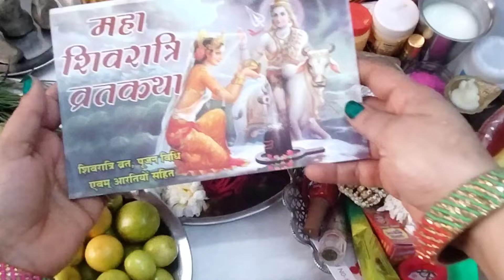महाशिवरात्रि की संपूर्ण पूजा सामग्री !! Mahashivratri Pujan samagri !! Mahashivratri 2024 !!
mahashivratri 2024 date time shubh muhurat shivratri when is mahashivratri date fagun shivratri 2024 when is mahashivratri in falgun when is mahashivratri when is mahashivratri in 2024 when is shivratri in 2024 when is mahashivratri On which day is Maha Shivratri in 2024, on what date is Mahashivratri 2024, Sawan Mahashivratri in 2024, when is Mahashivratri celebrated, when is Mahashivratri celebrated, when is Mahashivratri celebrated, when is Mahashivratri celebrated, when is Mahashivratri celebrated, Mahashivratri status, tell about Mahashivratri, the day of Mahashivratri. What to do on the day of Maha Shivratri How to make Shivling How to make Mahashivratri What date is Mahashivratri February 2024 date Mahashivratri calendar date time 2024 Mahashivratri puja method Mahashivratri Niyan How to worship Lord Shiva on Mahashivratri What to offer to Lord Shiva in Mahashivratri puja or not to offer Shiv mantra shiv chalisa shibh bhog shiv pujan samagri mahashivratri festival 2024 mahashivratri 2024 in india when is mahashivratri fast 2024 which god worship in mahashivratri shivratri lord shiva worship tips in hindi mahashivaratri shivratri shivratri vrat 2024 mahashivratri worship right time of puja maha shivaratri 2024 pujan samgri mahashivratri vrat vidhi mahashivratri jalabhishek vidhi mahashivratri when is mahashivratri vrat when is mahashivratri 2024 maha shivaratri 2024 puja vidhi maha shivaratri importance and benefits lord shiva worship in shivratri 2024 Shivaratri Vrat Method in hindi mahashivratri 2024 shivji ko kyaa chadhaaye apni rashianusaar mahashivratri rashianusaar upay mahashivratri puja according zodiac sign MahaShivratri 2024 mahashivratri rashianusaar jaroor kare ye upay mahashivratri katha mahashivratri lord shiva worship shivratri february february 2024 lord shiva worship day mahashivratri jalabhishek timing 2024 mahashivratri pooja vidhi in hindi how do mahashivratri puja at home mahashivratri benefits shivratri astology what too do or not in mahashivratri mahashivratri ar shivji ko kya chadhaaye kya nahi mahashivratri pujan samagri mahashivratri vrat katha hindi mahashivratri vrat me kya khaye maha shivratri ke din kya hua tha mahashivratri ke din shadi karni chahie ya nahi mahashivratri ke din shivling kaise banaye mahashivratri ke din kya khaye mahashivratri ke din puja kaise kare mahashivratri kitni tarikh ki hai mahashivratri ki katha mahashivratri ki samagri | महाशिवरात्रि 2024 महाशिवरात्रि 2024 में कब है शिवरात्रि कब की है महाशिवरात्रि कब की है महाशिवरात्रि किcस दिन है महाशिवरात्रि कितनी तारीख की है महाशिवरात्रि कितनी तारीख को है 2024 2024 में महाशिवरात्रि कब पड़ेगी महाशिवरात्रि निशित काल पूजा मुहूर्त महाशिवरात्रि पारण 2024 महाशिवरात्रि व्रत तिथि शुभ मुहूर्त 2024 महाशिवरात्रि महत्व महाशिवरात्री व्रत कब है महाशिवरात्रि पूजन सामग्री महाशिवरात्री पूजा विधि शिवरात्रि मुहूर्त 2024 महाशिवरात्रि राशिफल 2024 शिवरात्रि पूजा विधि महाशिवरात्रि व्रत के नियम महाशिवरात्रि शिव पूजा के नियम महाशिवरात्रि व्रत कथा महाशिवरात्रि की कहानी महाशिवरात्रि भगवन शिव की पूजा कैसे करे महाशिवरात्रि भगवान शिव को क्या चढ़ाना चाहिए महाशिवरात्रि भगवान शिव को क्या नहीं चढ़ाना चाहिए महाशिवरात्रि शिव पूजा उपाय शिव मंत्र शिव चालीसा शिव कथा महाशिवरात्रि कवच महाशिवरात्रि के व्रत में क्या खाना चाहिए महाशिवरात्रि पारण का शुभ समय महाशिवरात्रि पारण कब है 2024 में महाशिवरात्रि व्रत का पारण कब किया जायेगा महाशिवरात्रि पारण की विधि महाशिवरात्रि व्रत में क्या खाये महा शिवरात्रि के दिन क्या हुआ था महाशिवरात्रि के दिन शादी करनी चाहिए या नहीं महाशिवरात्रि के दिन शिवलिंग कैसे बनाएं महाशिवरात्रि के दिन क्या खाए क्या नहीं महाशिवरात्रि के दिन पूजा कैसे करें महाशिवरात्रि कितनी तारीख की है महाशिवरात्रि की कथा क्या है महाशिवरात्रि पूजन सामग्री फाल्गुन में महाशिवरात्रि कब की है महाशिवरात्रि कवच महाशिवरात्रि कथा महाशिवरात्रि भजन महाशिवरात्रि की पूजा महाशिवरात्रि स्टेटस ।